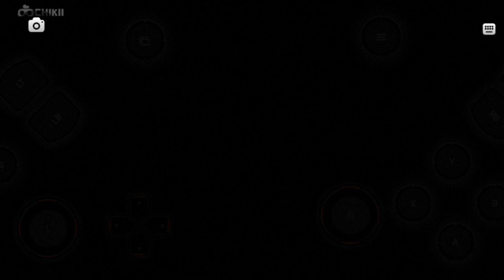TU TO GYA😡(तू तो गया) || GTA V MOBILE GAMEPLAY हिंदी #5 || INSANE GAMERX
YOUR QUARRIES:
tu to gya
gta v
gta vi
gta v full game
gta v mobile
gta v mobile gameplay
gta v mobile gameplay in hindi
gta v hindi
gta v mobile gameplay hindi
how to download gta v in free
how to play gta v in low end pc
how to download gta v in low end pc
gta v pc gameplay
gta v techno gamerz new video
gta v mod
gta v steering wheel
gta v night
gta v trailer
gta v new graphics
gta v free graphics mod
gta v free car mods
gta v free mods
gta v free roam
gta v car driving
gta v first mission
gta v how to skip first mission
gta v mobile gameplay in hindi insane gamerx
gta v insane gamerx
gta v gameplay in hindi insane gamerx
gta v gameplay 1
gta v malyalam
gta v Tamil
gta v chikii gameplay
gta v chikii
gta v gameplay chikii app
chikii
gta v chikii gameplay 2 mission
gta v chikii gameplay malyalam
gta 5
gta 5 chikii gameplay app
gta 5 gameplay chikii app
gta online chikii gameplay
gta online hindi
gta v online
how to download gta v mobile
gta 5 chikii gameplay first mission skip
gta 5 chikii gameplay mission 3
gta v chikii gameplay Tamil
how to get unlimited coins in chikii
how to play unlimited time in chikii
how to fix lag in chikii
how to play gta v in chikii
insane gamerx